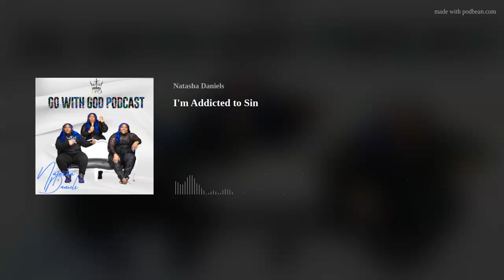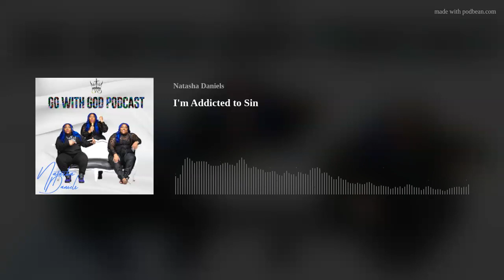I'm Addicted to Sin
Rejection has a way of putting us in cycles that damage our souls and faith. God does not abandon us or leave us...even if our sin tells us He does.